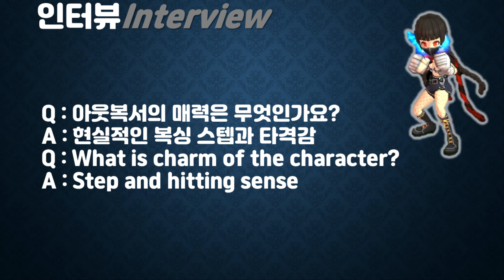(Remake) 로스트사가 용병도감 아웃복서-Korean Lostsaga Hero Book-Outboxer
OPNING & ENDING
아웃복서 메인
아웃복서 하이라이트